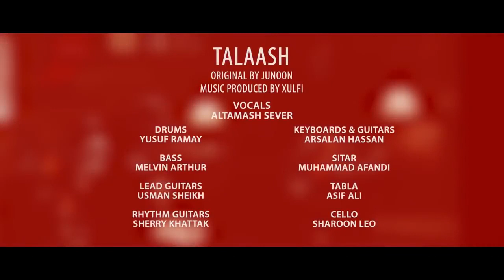Talaash | Nescafe Basement | Season 4